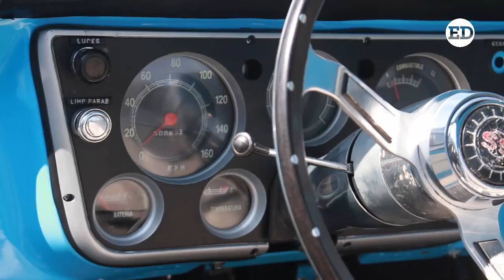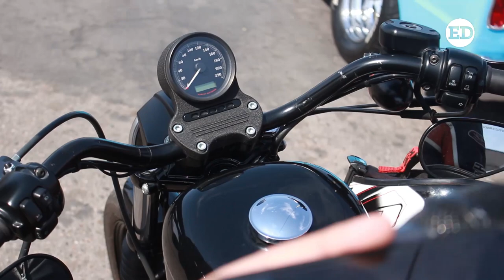Puntanos llevarán su pasión por los autos clásicos a Córdoba